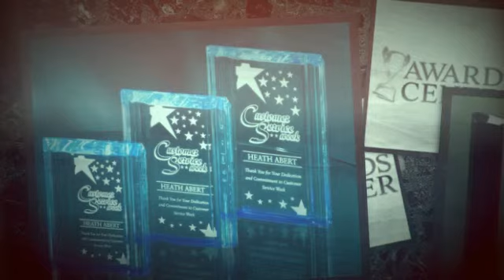Corporate Awards | Awards Center | Louisville KY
Louisville's Largest Trophy Shop Trophies, Awards, plaques, trophy, acrylic, crystal awards, flags, laser engraving, wood engraving, glass etching, rubber stamps, name tags.